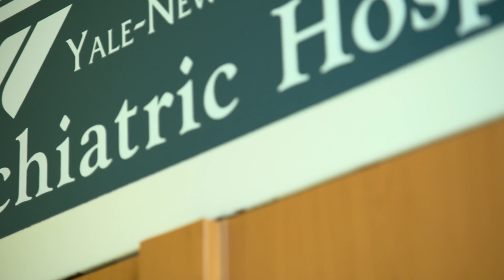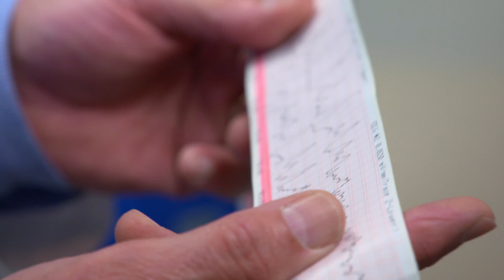Pioneering Interventional Psychiatric Services: Yale New Haven Health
The collaboration between Yale New Haven Psychiatric Hospital (YNHPH) and Yale School of Medicine has resulted in the translation of world-leading research to patient-centered care. Pioneers in the laboratories and in the clinics are transforming lives through the newly launched Interventional Psychiatric Services. IPS is the culmination of research and clinical practice to provide patients who have not been successful with more traditional treatments an opportunity for a better life.  IPS includes comprehensive, specialty consultations, electroconvulsive therapy (ECT), Ketamine Infusion Therapy (KIT) and Transcranial Magnetic Stimulation (TMS).